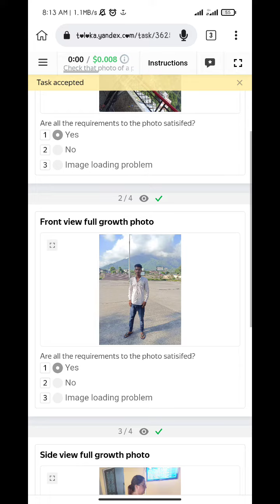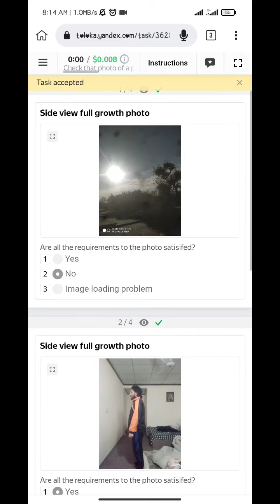Check that photo of a person is done correctly 0.02 Start Task Accepted